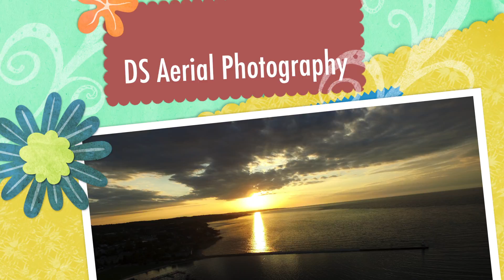Petoskey sunset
Sunset over Little Traverse Bay, Petoskey Michigan